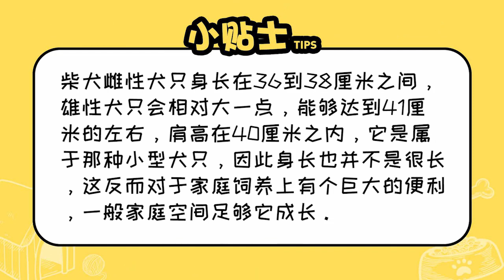柴犬的身長是多少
雌性犬只身長在36到38厘米之間，雄性犬只會相對大一點，能夠達到41厘米的左右，肩高在40厘米之內，它是屬于小型犬只，比較適合家庭飼養。